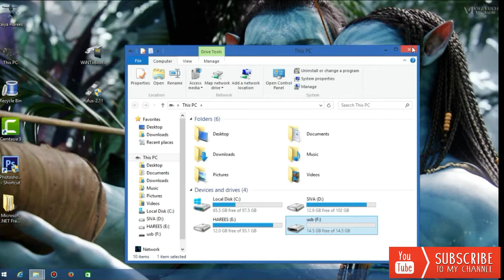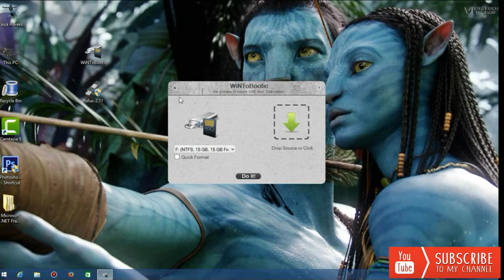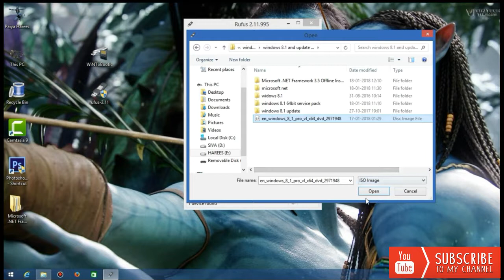How to Create bootable USB drives In Tamil (தமிழ்) 2018 - PH World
How to create bootable USB drives In Tamil
How to create bootable pendrive in Tamil

Click to visit this website and download the software

WiNToBootic - the ultimate Windows USB Boot Disk Maker

Rufus Create bootable USB drives